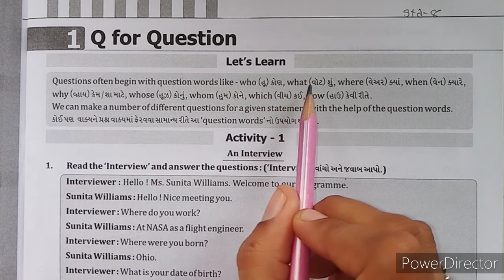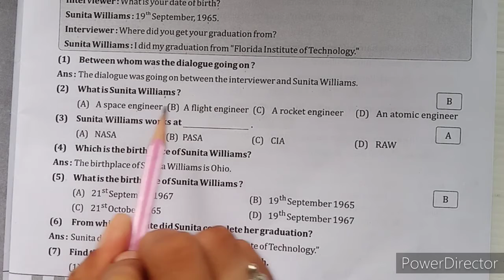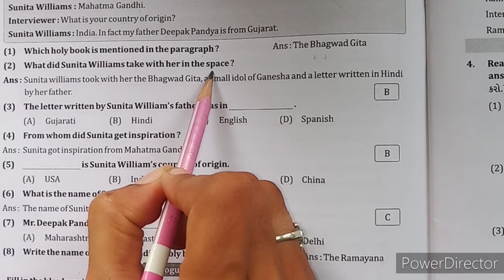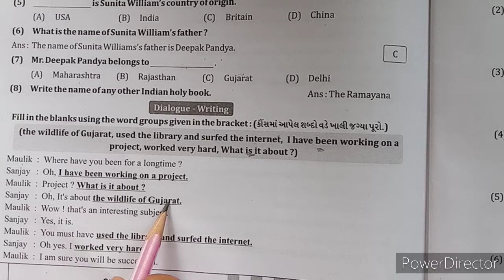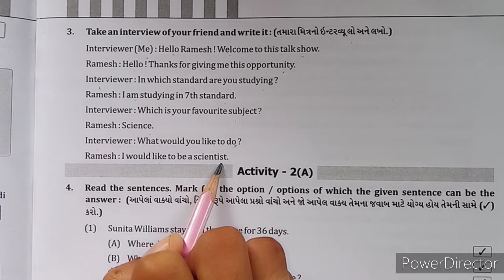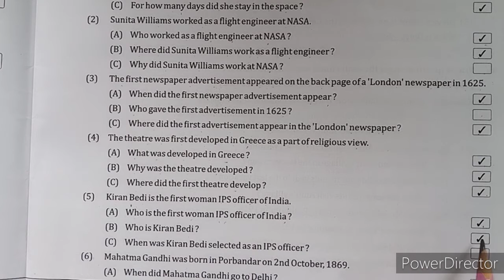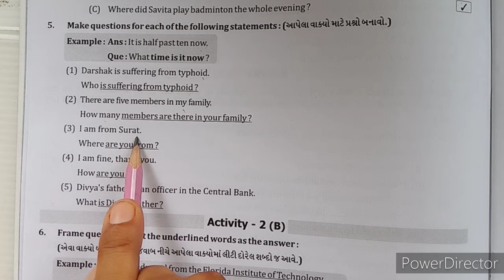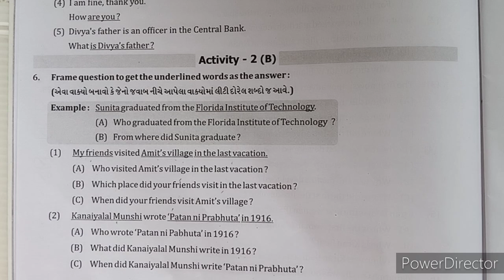STD 08 ENG UNIT 01 PART 04 SWA POTHI